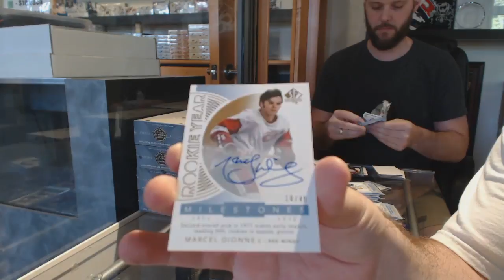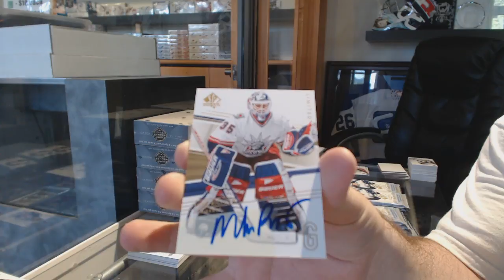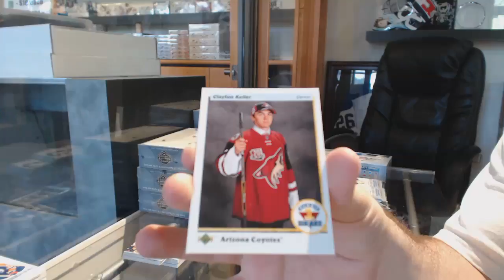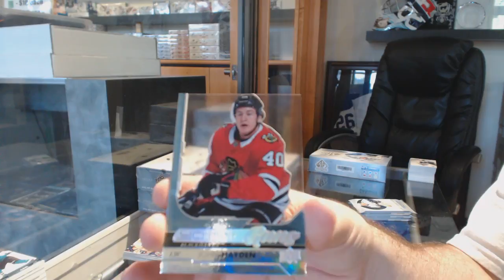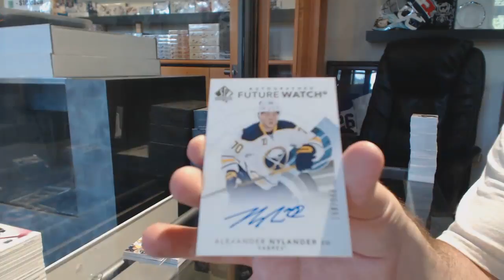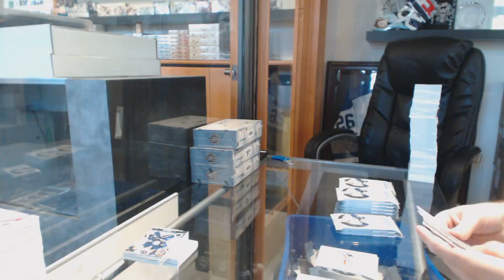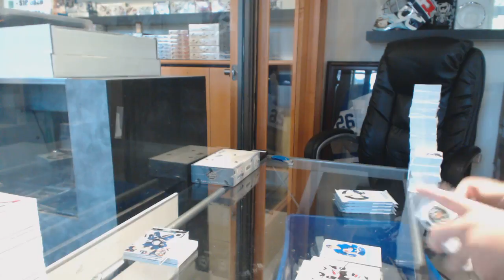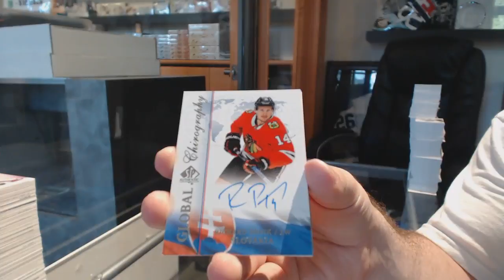17-18 Upper Deck SP Authentic Hockey 16 Box Case Break - C&C GB #8555